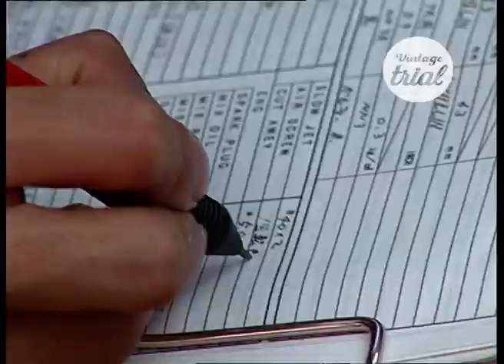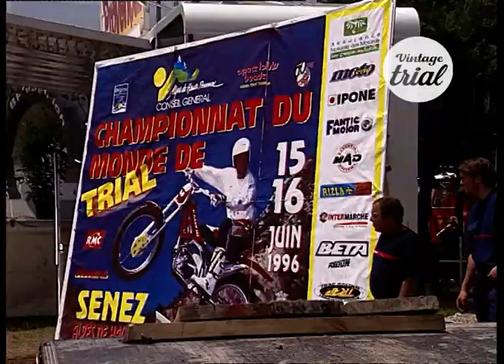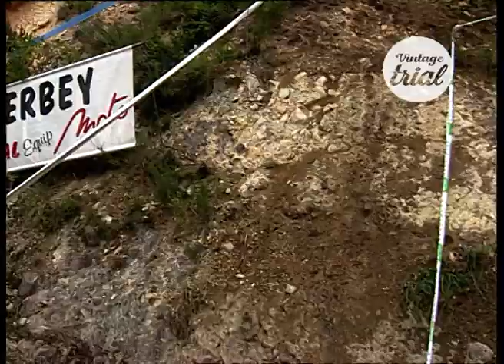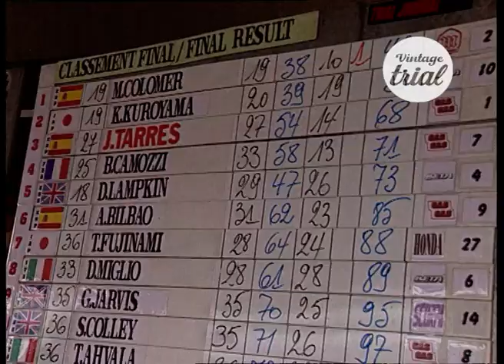06 FRANCE 🇫🇷 | 1996 TRIAL WORLD CHAMPIONSHIP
Check out the review of TRIAL FRANCE| Sixth round of the 1996 TRIAL World Championship.